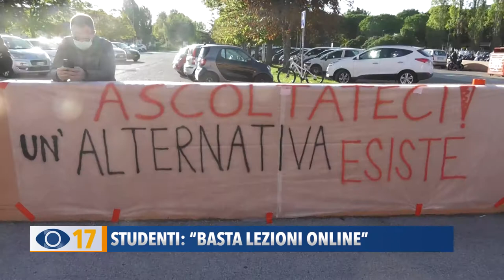Pesaro, studenti: "Basta lezioni online"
A Pesaro gli studenti che frequentano le classi quinte al Liceo scientifico Marconi hanno protestato, in modo pacifico, per chiedere al preside di eliminare le lezioni online. Raccolte oltre 270 firme.